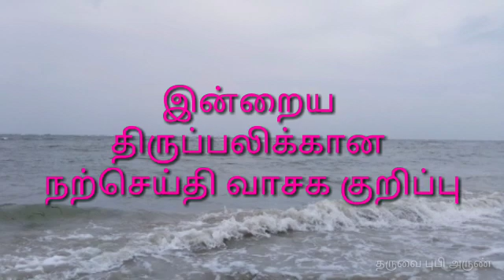[25/01/2020] TodayTamilBibleword ! இன்றைய நற்செய்தி வாசகம் ! new upload.